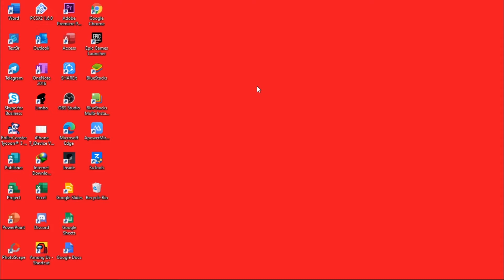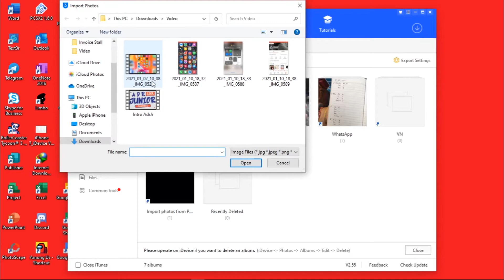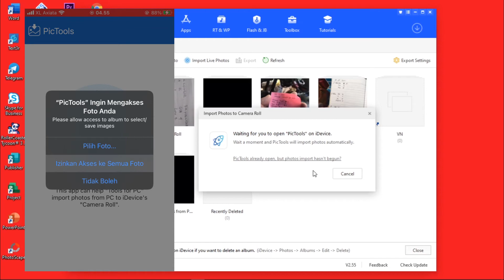Cara Mendapatkan PicTools dan Cara Import/Export File dari Laptop ke iPhone | TutorialiPhone6 #6